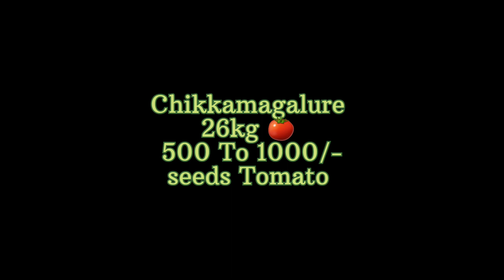Tomato Price Today | live_auction_tomato_price| ಟೊಮೆಟೊ ಬೆಲೆ